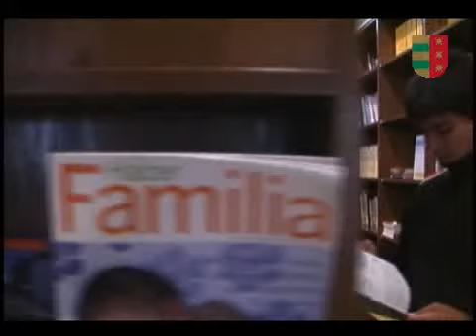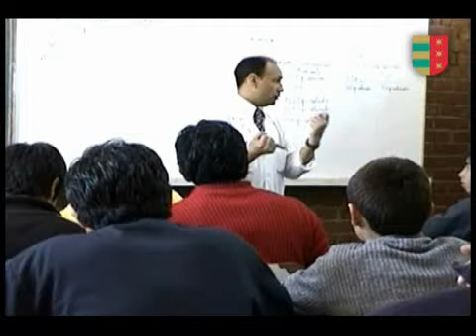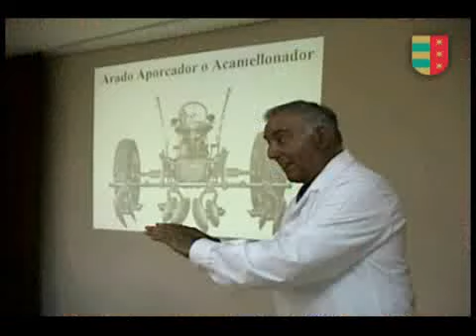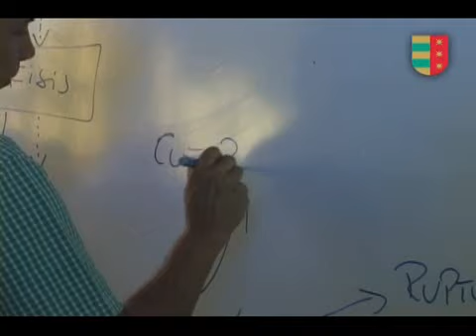Escuela Agrícola Las Garzas, Chimbarongo Chile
La Escuela Agrícola Las Garzas es un centro de formación técnico profesional en el ámbito agrícola que inició sus actividades en 1963. En unas viejas casas patronales, un parque semi abandonado y poco más de 20 Hás. de terreno, comenzó su labor de educación. Gracias a la cooperación de numerosas personas e instituciones y con el paso de los años se llegó a conseguir las instalaciones actuales. La escolaridad es gratuita para todos los alumnos, por este motivo la asociación de amigos debe  proveer  del  financiamiento  necesario para cumplir este objetivo.

Con un terreno de unas 100 Hás., una adecuada infraestructura con instalaciones de lechería, viña, biblioteca, laboratorio de computación, canchas deportivas, maquinarias, etc., nos permiten impartir una enseñanza técnico profesional de calidad.

Las Garzas se caracteriza por entregar al mundo laboral un profesional de nivel medio con una preparación exigente. El estrecho intercambio con diversas empresas agrícolas posibilita este cometido. Además, en Las Garzas, se combinan la teoría y la práctica en terreno, siendo los alumnos responsables directos de la actividad agrícola. Los alumnos no solo ven las cosas, ellos las hacen, aprenden realizando los trabajos. Para facilitar esta tarea la educación técnica es gradual, cada alumno pasa por diversos turnos en los que su grado de responsabilidad va aumentando, desde los más fáciles hasta dirigir -con la tutoría de un profesor- la sección completa. Nuestra matrícula es de 139 alumnos. Hasta el 2008 han egresado 821 técnicos agrícolas.

La formación espiritual que se imparte está encomendada a la Prelatura del Opus Dei.